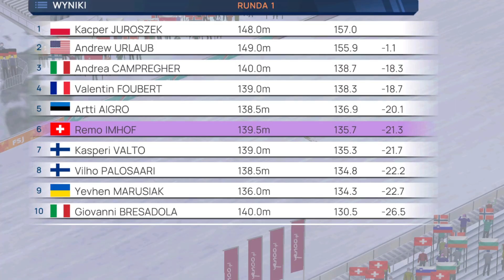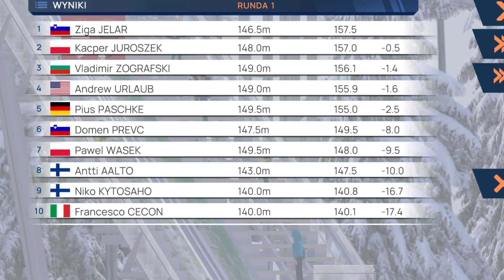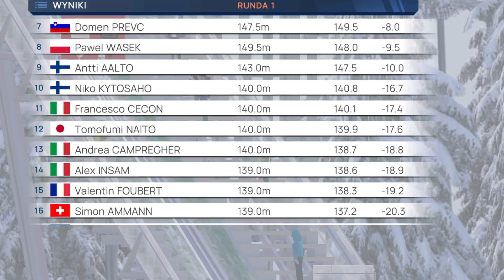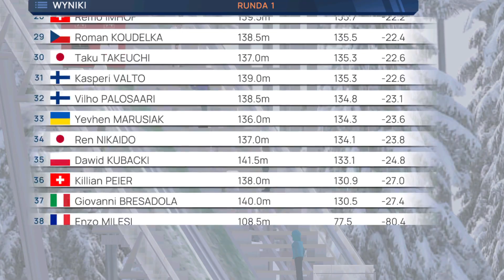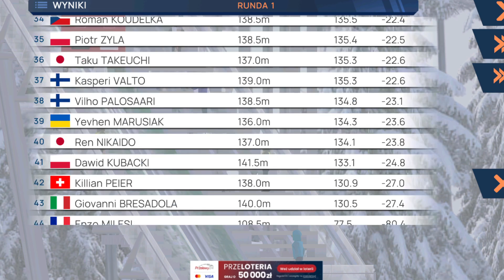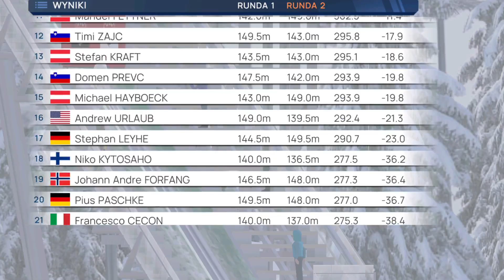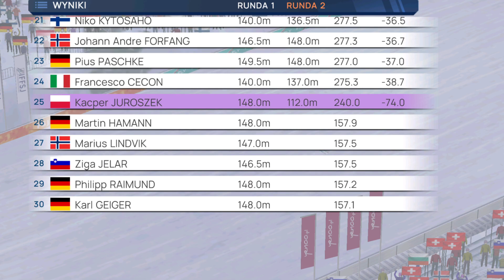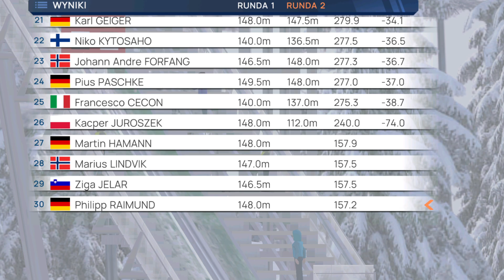Fine Ski Jumping Puchar Świata #5 CZOŁOWA TRÓJKA W 0,5 PUNKTU!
Fine Ski Jumping Puchar Świata #4 AUSTRIACKA DOMINACJA
Skoki Narciarskie Puchar Świata w Klingenthal
Puchar Świata w skokach narciarskich 2023/2024
Zdjęcie skoczni: wikipedia (Tokle)